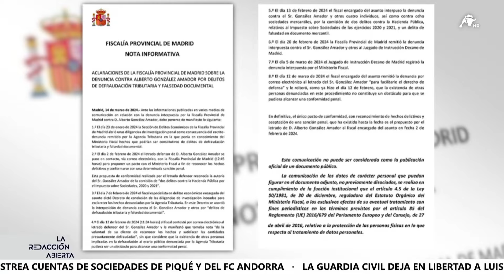La pareja de Ayuso ha presentado una querella contra la fiscal jefe de Madrid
Una querella que se dirige también contra el fiscal de delitos económicos Julián Salto debido al comunicado difundido por la Fiscalía en la que se informaba del cruce de correos entre el abogado de González Amador y el propio fiscal. En los correos se demostró que fue la propia pareja de Ayuso quien pidió llegar a un acuerdo tras reconocer los delitos y quien se ofreció a pagar la cantidad adeudada. La Abogacía Madrileña da un paso más allá y ha anunciado que se personará como parte y presentará una querella en los próximos días al considerar que se produjo un delito de revelación de secretos. Por su parte, González Amador está llamado a declarar el próximo 20 de mayo.